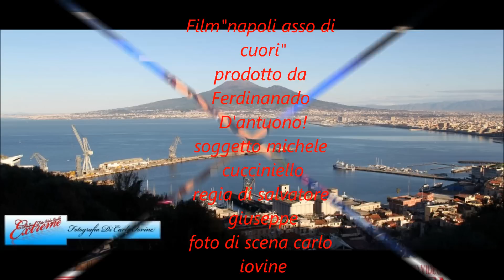Film "napoli asso di cuori" by mara